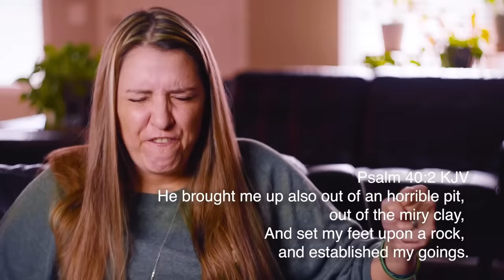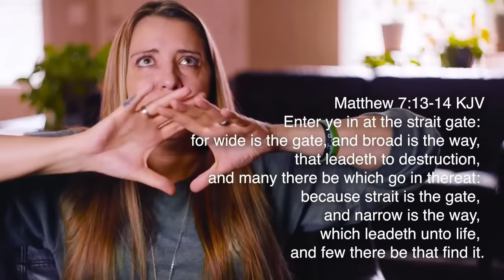WOMEN dies and goes to HELL - This is what SHE saw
A woman named Lisa Sharkey dies of a heroin overdose and goes to HELL! In this video, she shares her experience of what hell was like and what she has seen! This is a super powerful story and something you don't want to miss!

165 N. Maple Ave